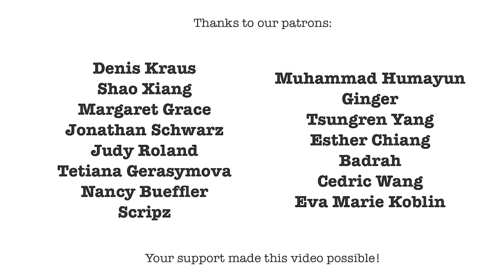Nietzsche: Master and Slaves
What if morality is just a fiction used by the herd of inferior human beings to hold back the few superior men? In this Sprouts special with Stephen Hicks, we examine Nietzsche’s explanation for how ethics develop and the consequences for master types living in a world that’s dominated by the morality of slaves.

SUPPORT us and help us reach more children and students around the globe!

COLLABORATORS
Script: Stephen Hicks and Jonas Koblin
Artist: Pascal Gaggelli
Voice: Matt Abbott
Coloring: Nalin
Editing: Peera Lertsukittipongsa
Head of Partnership Programme: Selina Bador
Production: Bianka
Proofreading: Susan
Sound Design: Miguel Ojeda

SOUNDTRACKS
Toys Are Alive - Studio Le Bus
Baroque Letter- YouTube Music Library

CLASSROOM EXERCISE
Do you feel like a master or a slave?
And do you think one is born as such or can one change their nature?
Do Nietzsche’s arguments hold true, or at least somewhat true in the 21st century? Discuss in your class and let us know your favorite response!

Chapters:
0:00 Introduction
0:30 Master-slaves morality
3:19 The origin of the bad conscience
6:02 Ending